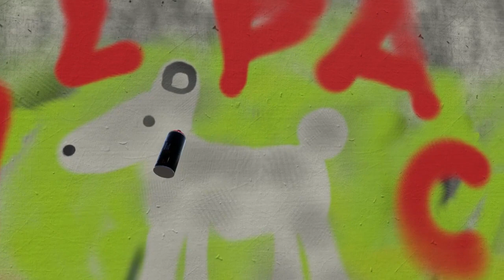初めてのグラフィティ#vrc_graffiti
初めてやった。vrc_graffiti
VRChatにある「Just Graffiti！」ってワールドだよ！